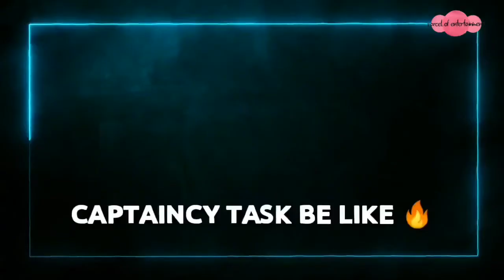BIGG BOSS TELUGU DAY-33 TROLL | BiggBossTelugu4 | bb4 | bigg boss buzz | POE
Bigg Boss (or colloquially Bigg Boss Telugu) is the Indian Telugu-language version of reality TV series Bigg Boss, which is an adaptation of the Dutch series Big Brother. Jr NTR and Nani hosted for Season 1 and Season 2 respectively while Akkineni Nagarjuna hosted for Season 3 and Season 4. Ramya Krishna appeared as a guest host in Season 3 for sixth week. It airs on Star Maa and streams on OTT platform Disney+ Hotstar.

The first season was premiered on 16 July 2017, while the current Season 4 began airing on 6 September 2020.